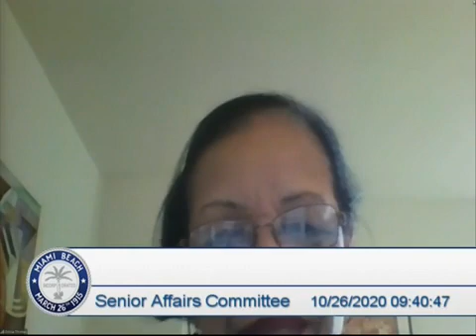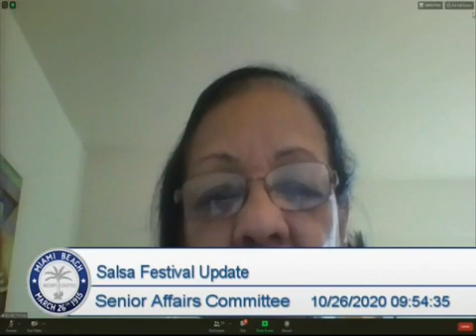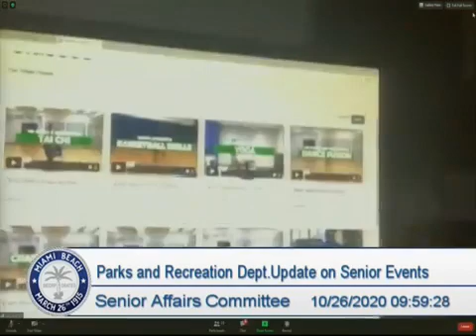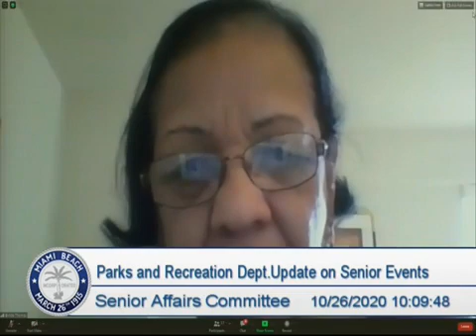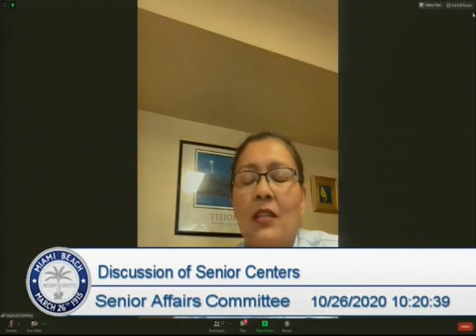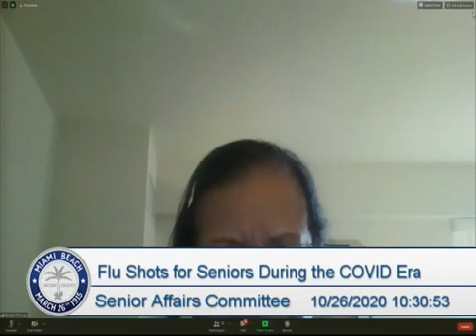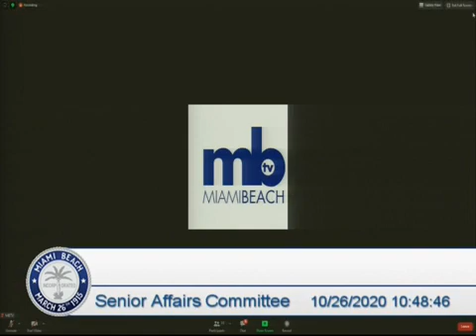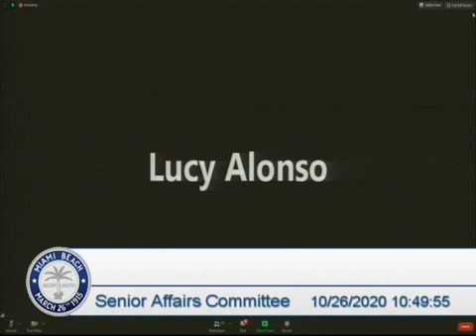Senior Affairs Committee Meeting October 26, 2020